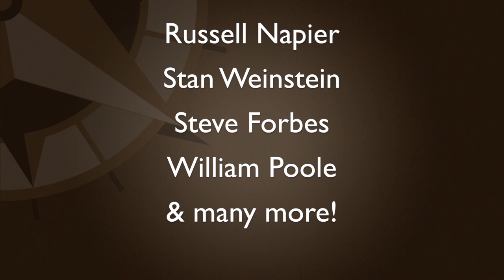Milan Zeleny: The Economy as a Complex Adaptive Organism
May 12 – Cris Sheridan welcomes Milan Zeleny, Professor of Management Systems at Fordham University. Is the economy more like a machine or a living organism? Professor Zeleny explains why viewing the economy as...